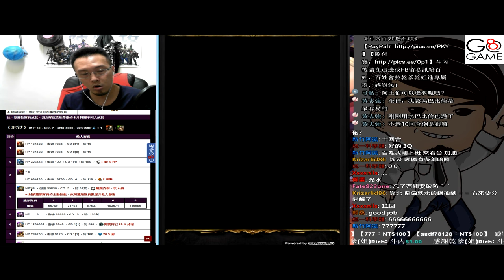曙沒之闇 《地獄》10回成就【平民百姓攻略】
觀眾有提到10回用迪蛋應該是爽打沒問題！
但是沒妖精的要怎麼辦？
百姓提供了這隊給您參考！
獻給沒迪蛋的您！
其它屬性配直傷可以帶走R6呂布的都可以喔！